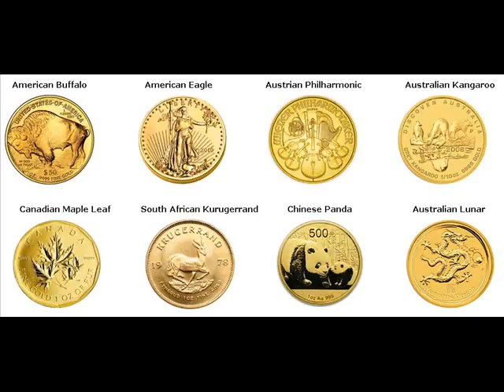Gold Coins For Sale Jeanerette Iberia Louisiana